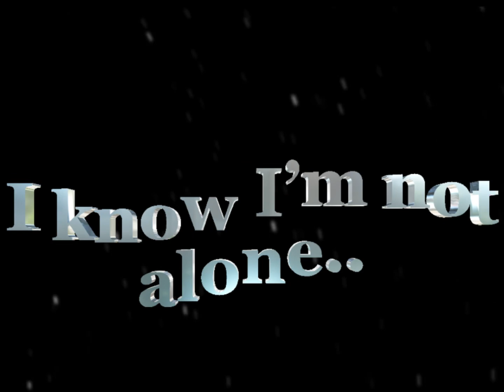Alone Typography edit